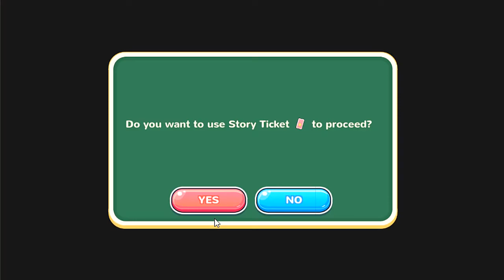DIDN'T THINK THEY'D GO THAT FAR - Moe! Ninja Girls (Season 2 Part 4, Series Part 15)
There's one part of this that I was kind of surprised that happened. I felt it was a little extreme for a story like this.